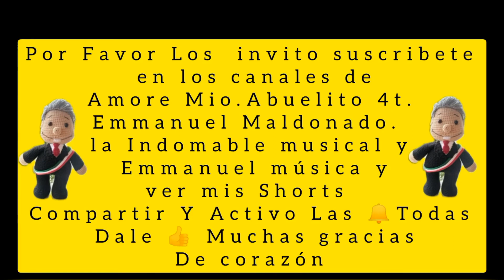Contra demanda a abogado de GL